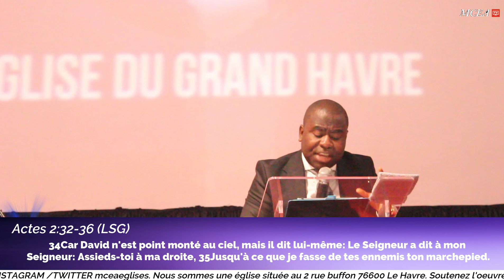Comment devenir un chrétien?- Partie 1- Pasteur Elvis Pounga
Un enseignement qui vous révèle des clés pour réussir votre marche chrétienne et enfin gagner le ciel.

MCEA TV